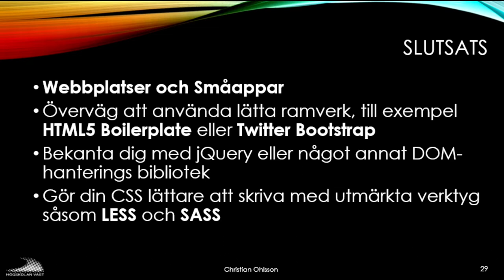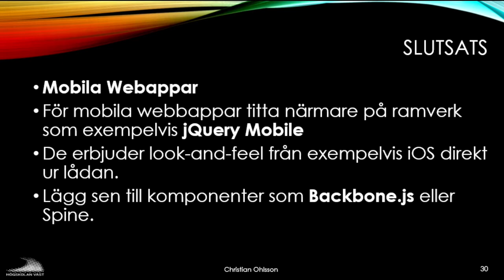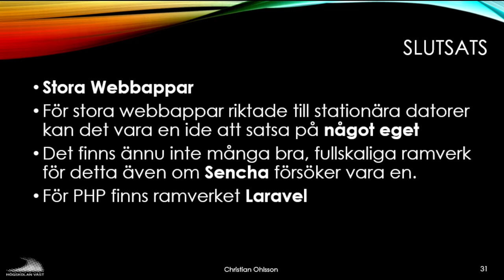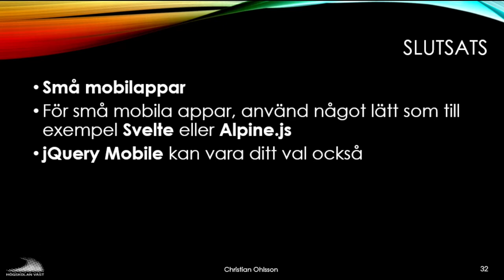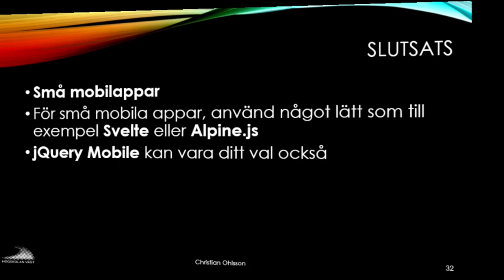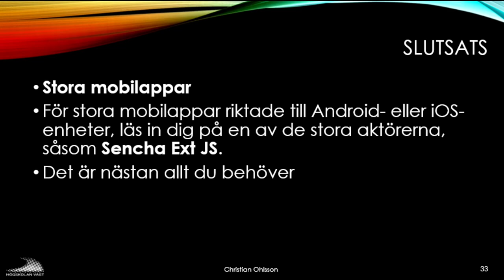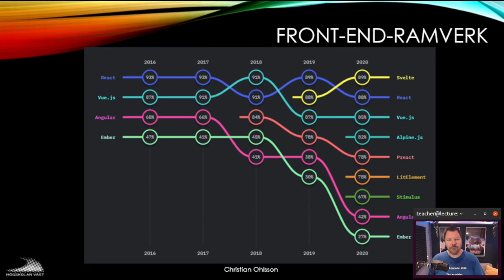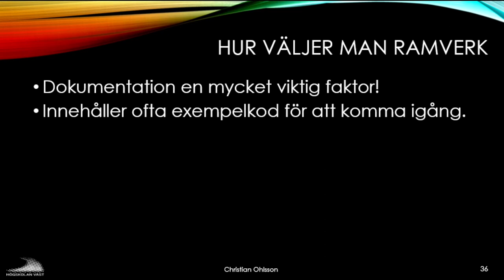4 Slutsatser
4  Slutsatser